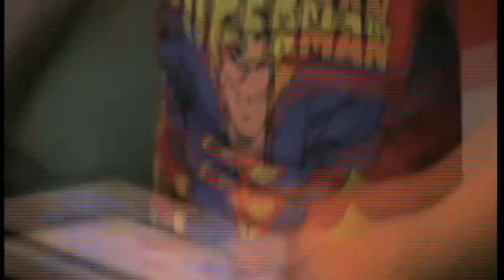You must switch off your phone before 8pm